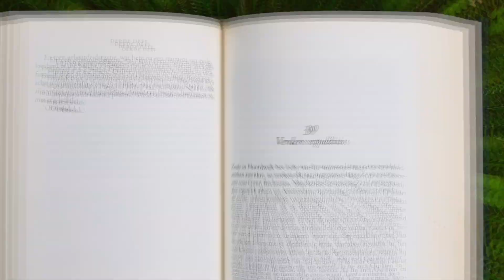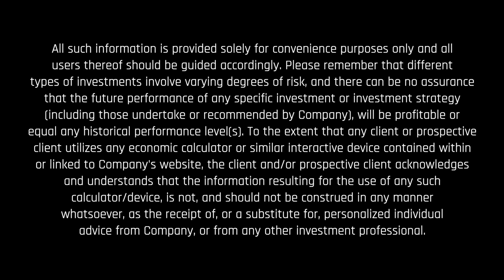Culture Club (E3) Creative Confidence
Do you dream of infusing the creativity of a global innovation firm into your practice? Likely no, but that doesn’t mean it’s a bad idea. For this meeting of the Potomac Book Club we read, “Creative Confidence” from the founders of IDEO. We share:

· What we liked and what we didn’t
· Our favorite stories
· What we learned
· Value for Financial Advisors

If you have any ideas, comments or suggestions please fire them our way.

Timestamps:
00:14 - Book Club Intro
00:52 - The Art of Innovation & Creative Confidence
01:55 - Group thoughts
05:08 - Chase - Bring yourself to work
06:01 - Christopher - MRI story
08:11 - Jeff - Happy Accidents
11:03 - Jen - Failure sucks but instructs
12:48 - Kaitlyn - Fear chapter
15:01 - Martina - Bathroom chalkboard
16:31 - Jordan - Groth Mindset
19:11 - Disclosure